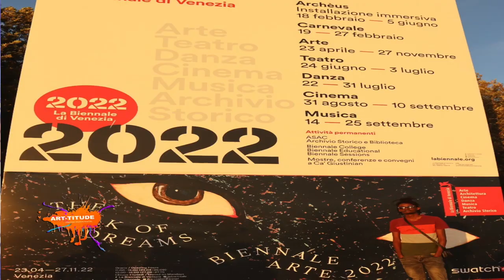Fine art with Kennedy Wachira on ART-TITUDE SHOW Y254 CHANNEL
The following artist has found a way of telling human stories using various nature aspects on the canvas.